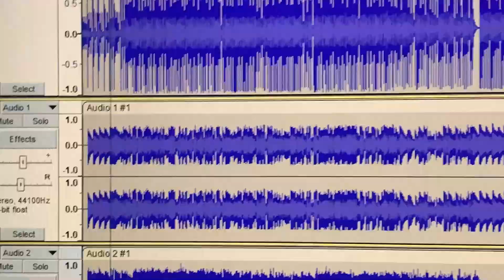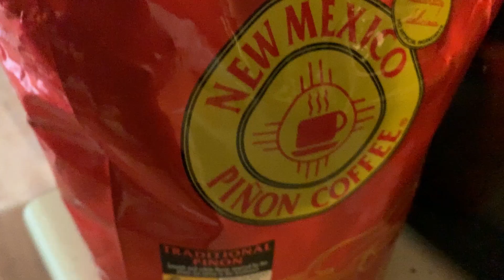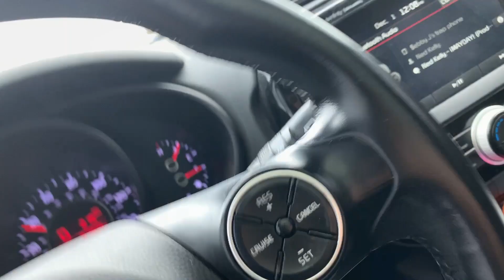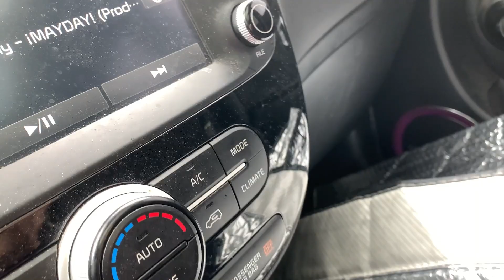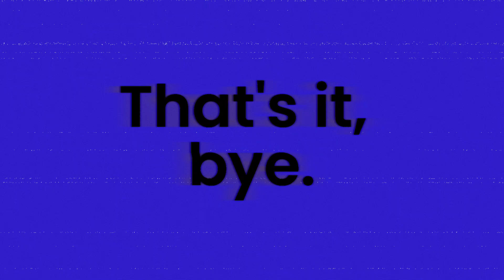Productive week (WILD DOG PULLS UP ON US)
Happy church day everyone! I hope y'all are doing fantastic fr fr. This week felt hella productive for me. a wild dog pulled up on me n my cousin we almost soiled our trousers man.